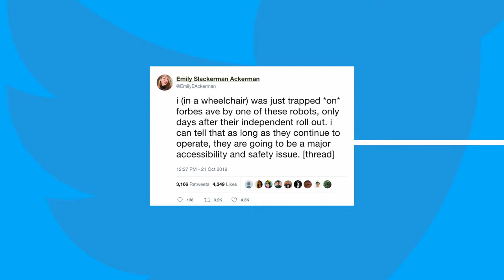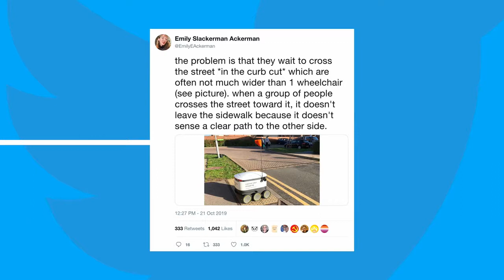The Future of Robot and Human Interaction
in this video we take a look at the interaction between humans and robots.